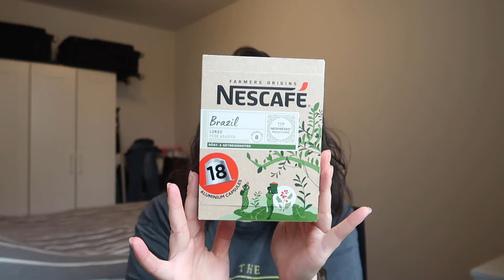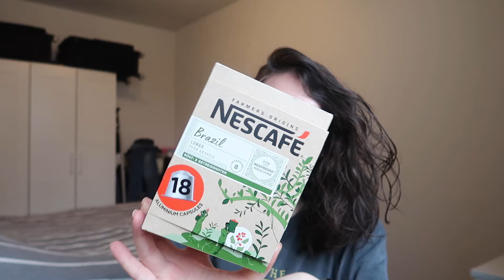Bitenler #43 | Şubat '24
Herkese yeniden merhabaaa!!! :):):):):):)

Giriş : 00:00
Çekirdek Kahve : 00:20
Kapsül Kahveler : 01:02
Cilt bakım : 04:25
Idole Muadil Parfüm: 05:43